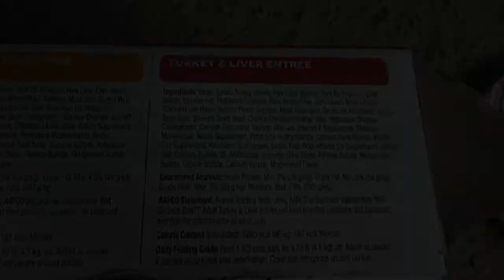Chewy.com Unboxing And Review | Hill's Science Diet Minced Variety Pack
I want to thank Chewy.com for sending me a box of goodies! Chewy.com is an online pet supply retailer that sells everything your furbaby needs. I received these goodies free of charge from Chewy.com in an exchange for my honest review. In this review, we are reviewing Hill's Science Diet Minced Variety Pack. This pack has the following recipes savory chicken, savory turkey and turkey & liver. Human was surprised by how large the cans are! I got excited when human opened a can of turkey & liver. I thought it smelled great, but the finicky eater that is me, walked off not interested. We will be donating all the unused cans to a local shelter. The holidays are coming up, and we all love to spoil to our furbabies, Thanks Chewy!